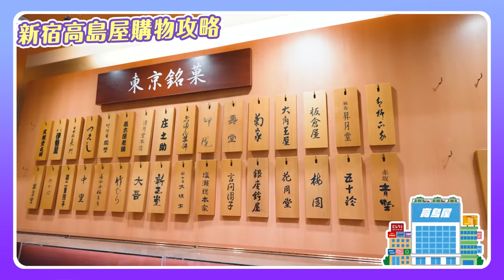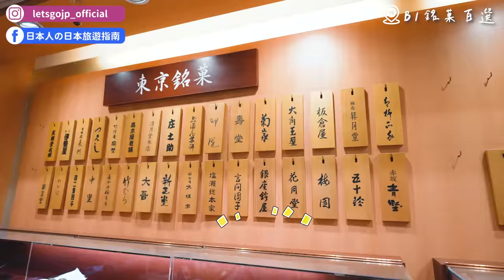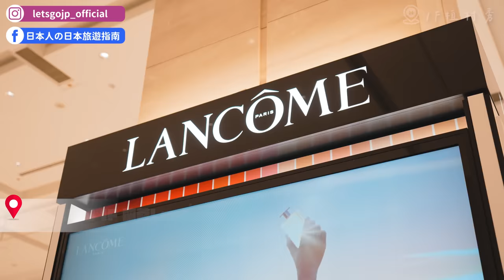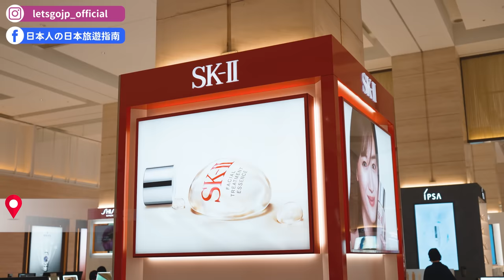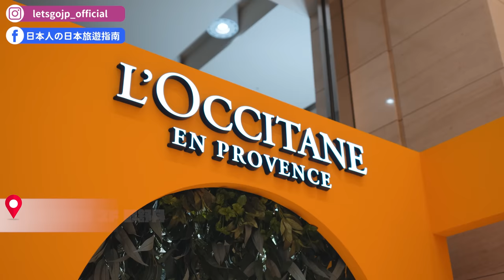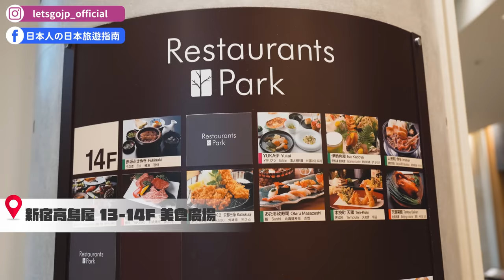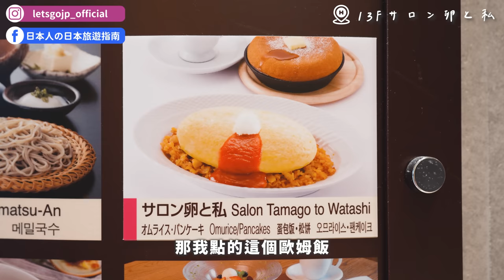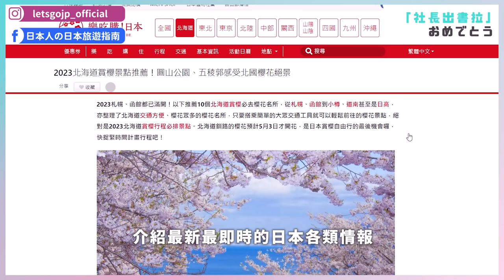新宿高島屋百貨購物攻略🔥日本伴手禮推薦、必買專櫃彩妝＆家電生活用品、新宿車站直通2分鐘就到、提供免稅服務｜東京自由行・日本旅遊4K VLOG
【📍東京購物必逛新宿高島屋！車站徒步2分鐘✨】

來東京準備大肆購物一番嗎？
絕對不要錯過離新宿車站超近的新宿高島屋！
齊聚專櫃彩妝、UNIQLO、家電行、HANDS手創館、兩層樓的美食街，購物完還可以免稅🤩

00:00 請開啟CC字幕
00:05 精彩畫面
00:35 影片開場(新宿高島屋前)
01:09 新宿高島屋交通資訊
02:07 B1 酒類專區
04:14 B1 銘菓百選
03:20 1F 植村秀
07:57 1F 蘭蔻Lancome
09:37 1F SK-ll
10:43 2F Belle Naturel
12:10 2F JO MALONE
13:21 2F 歐舒丹
15:09 4F STYLE&EDIT
15:57 4F 手錶專區
17:06 11F Nojima
18:06 11F 免稅櫃台
18:49 13-14F美食廣場
20:21 14F 小樽政壽司
22:19 14F サロン卵と私
24:37 結尾(新宿高島屋外)
25:18 社長新書資訊